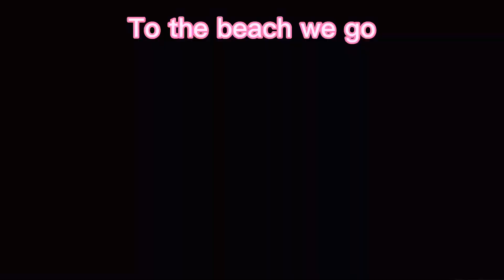BEACH TIME SA PLACER MASBATE KASAMA ANG AKING LITTLE FAMILY AND FURBABIES